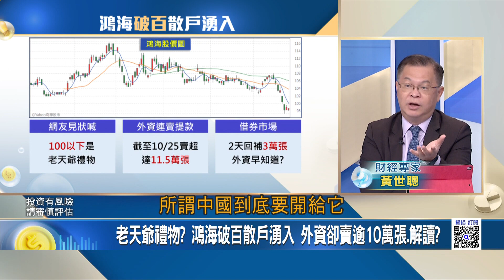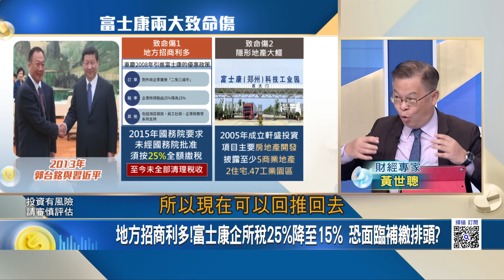富士康遭"查稅"鴻海買點到? 中國"這動作"有何居心? 老天爺禮物? 鴻海破百散戶湧入 外資卻賣逾10萬張.解讀?｜王志郁 主持｜20231026｜Catch大錢潮 feat.黃世聰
恐怖軸心"貝魯特"大會師?反美三巨頭組"中東版復仇者聯盟"?
哈瑪斯心中的"國民神車"?豐田皮卡"地下隧道走私"五鬼搬運!
中國查水表"震懾鴻海"?散戶大軍逆勢殺入"撿便宜"好時機?
日系國民神車大進擊!NISSAN"43萬"低價電動車大贏特斯拉!